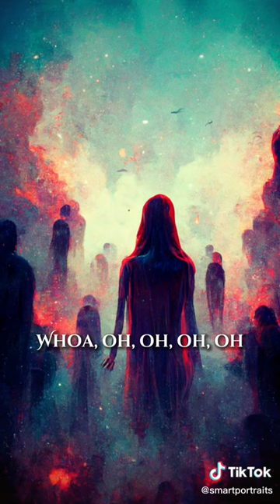Ai makes images based on lyrics - Radioactive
Ai Draws: Radioactive 😮‍💨🎶

Welcome to the future of art! Our channel is dedicated to showcasing the stunning pieces created by the marriage of technology and creativity. Join us as we delve into the world of AI-generated art and discover the limitless possibilities of this exciting new medium. From mesmerizing digital paintings to mind-bending 3D animations, our channel will have you captivated and inspired.